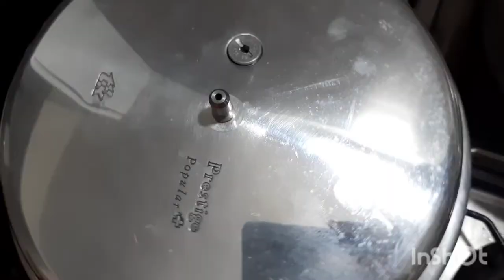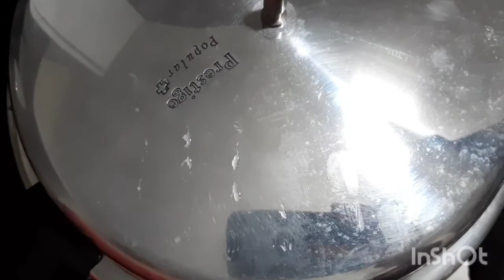Cake Serie -10 Learn to make Vanilla Sponge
Materials Required:

1) Pillsbury cake premix - 350g
2) water - 1cup ( as required)
3) oil - 4 tablespoon

Carefree-kevin- MacLeod

learn to make vanilla sponge cake
vanilla Sponge recipe
 very soft and fluffy